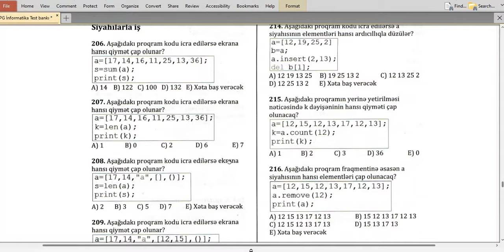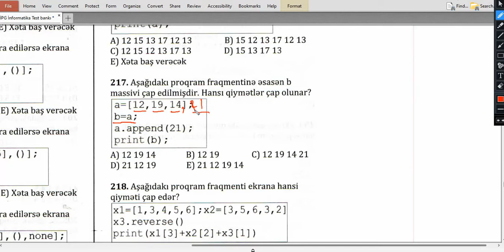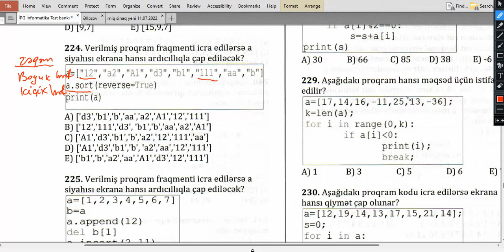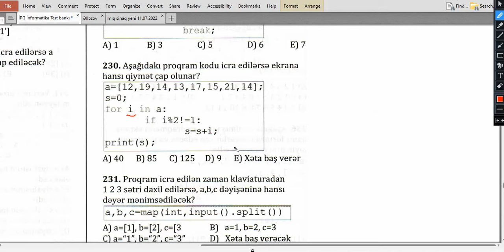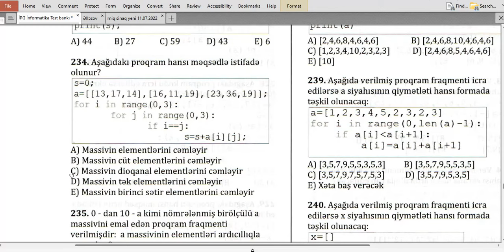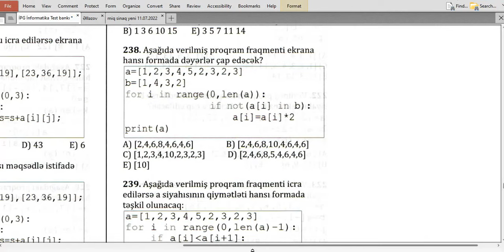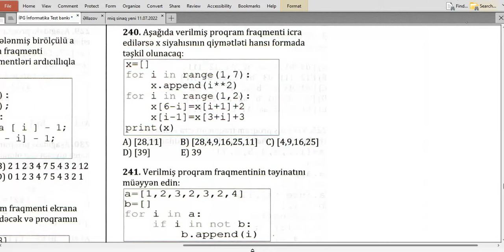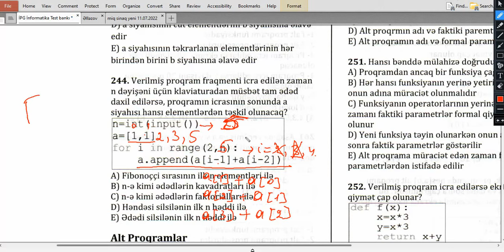Python testləri İPG yeni nəşr (206-244) SİYAHILAR